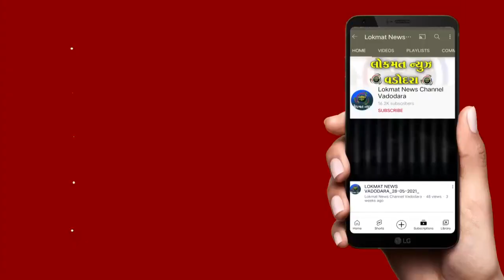સિદ્ધનાથ તળાવમા ફરી એક વખત ગટરનું પાણી સીધે સીધું છોડાતા સહિતના મુદ્દે સ્થાનિકોમાં રોષ ફેલાયો